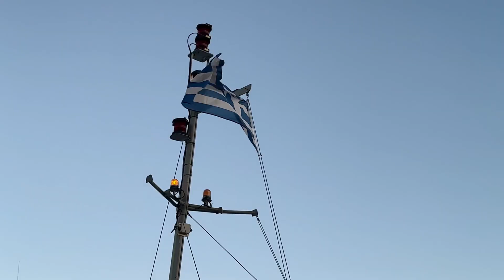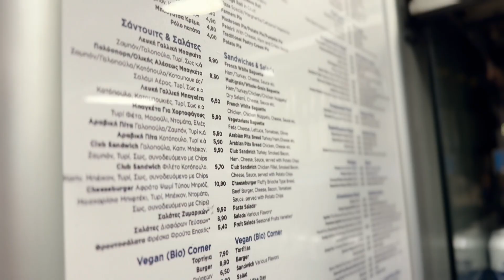On our way to Mykonos 28 Apr 2024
We take the ferry to Mykonos today!